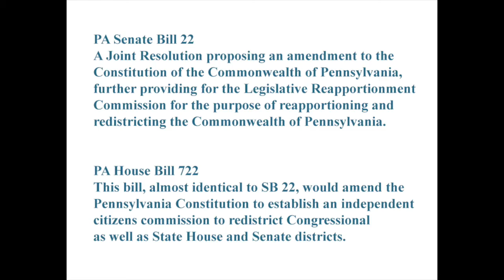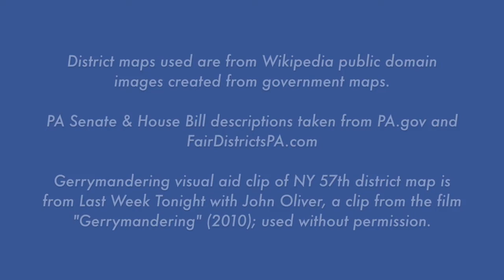Fair Districts NEPA at Anti Corruption Rally in Scranton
Chris of Fair Districts NEPA speaks at Anti-Corruption Rally in Scranton Pennsylvania, with Represent NEPA, the Northeastern Pennsylvania chapter of Represent.Us.  Fair Districts NEPA is the Northeastern Pennsylvania chapter of FairDistrictsPA.com